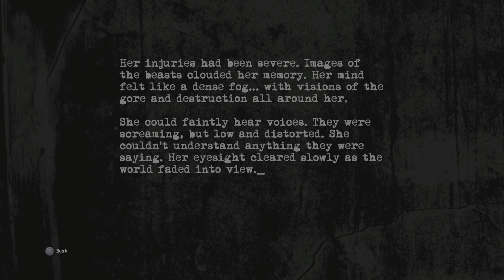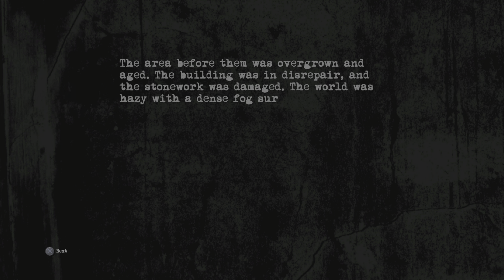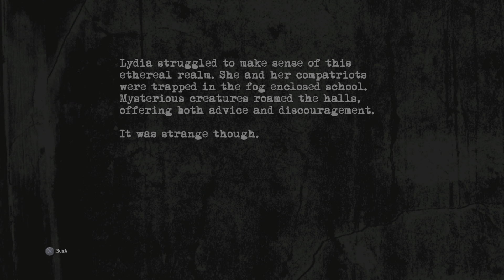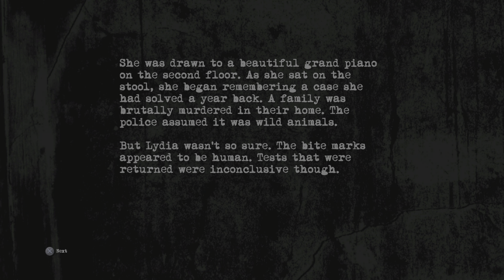Outbreak Endless Nightmares_ Campaign part 1 Nexus and 1st level